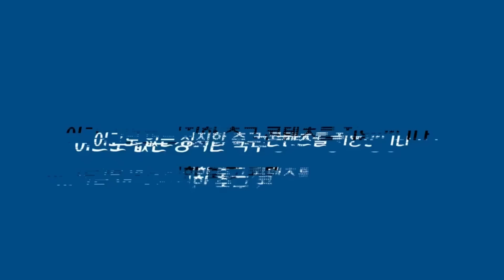[토트넘 기자회견:풀버전] 선수들이 확신을 잃은 이유는? 여전히 갈 길이 멀다 (토트넘 VS 리버풀 경기전 기자회견)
영상편집: 박인욱
영상번역: 박인욱
총괄검수: 이성모